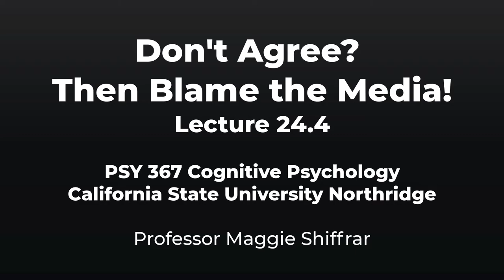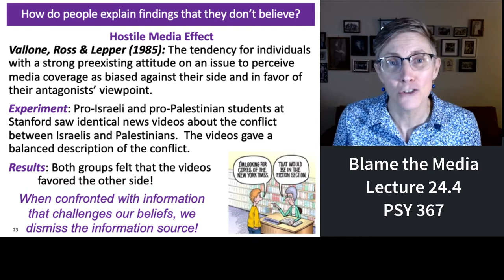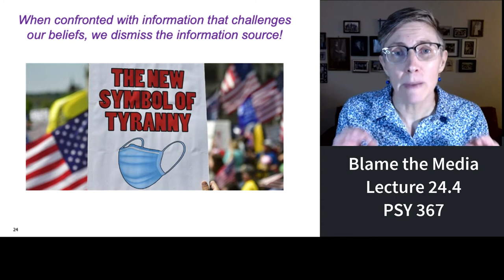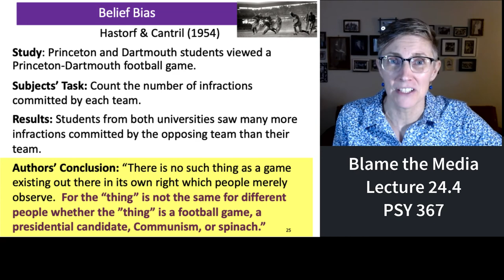367 Lecture 24.4 The Hostile Media Effect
In this final segment, we discuss the hostile media effect.  When people are presented with evidence and/or arguments that challenge their beliefs, what do they do?  Blame the media, of course.  That is, we tend to dismiss the source of information that challenges our beliefs.  Obviously, this leads us to become stuck in our beliefs, no matter how wrong they are.  Ugh.  This segment ends with a "good bye" to my students as this is the final video segment of this semester.